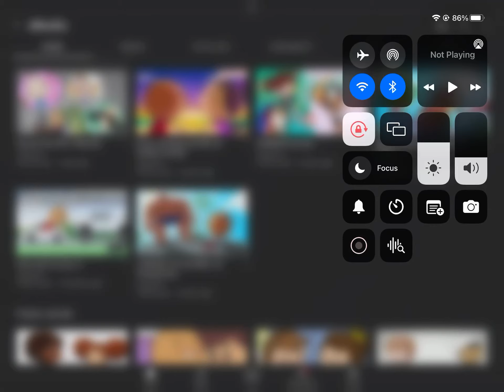BRUH XD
So I was watching some swoozie and my chair is messed up